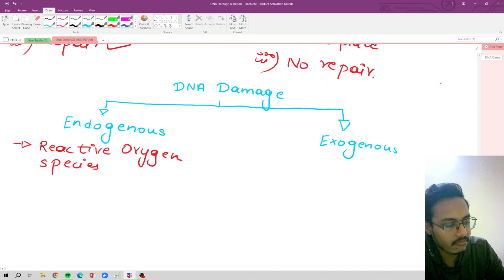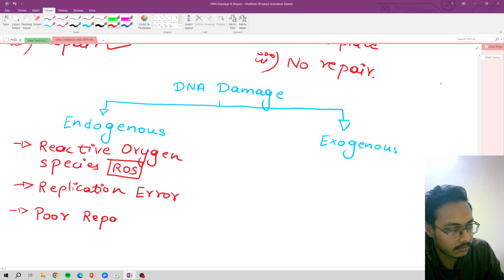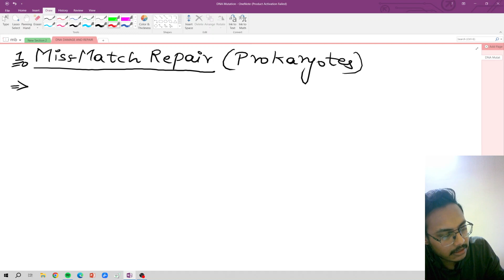MISMATCH REPAIR IN HINDI CSIR NET